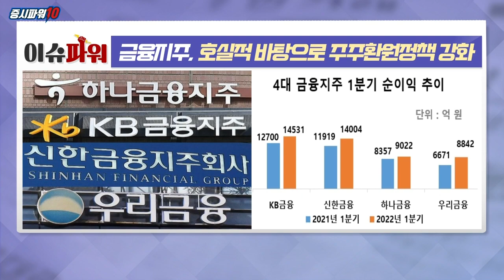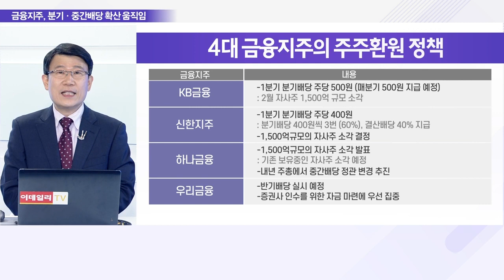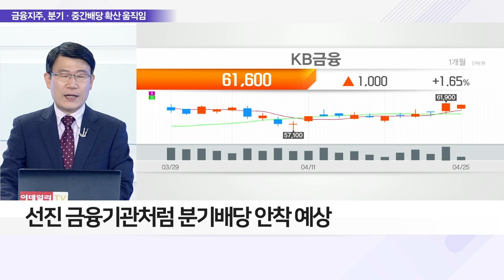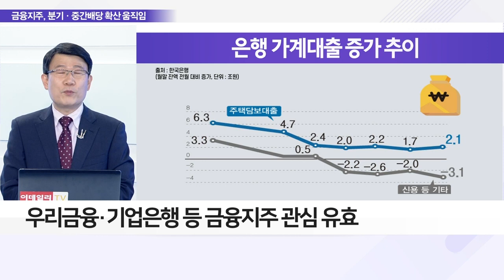금융지주, 호실적 바탕으로 주주환원정책 강화_이슈 파워 (20220425)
Q. 분기 배당 시작한 금융지주, 역대급 주주환원책은?
- 4대 금융지주, 1Q 역대급 분기 순이익 달성
- 금리 상승 → 이자수익 확대, 순이익 증가
- 4대 금융지주 1Q 합산 당기순이익 4.6조
- 미·유럽 투자자, 자금 융통 원활한 분기 배당 선호
- 선진 금융기관처럼 분기 배당 안착 예상

Q. 4대 금융지주, 배당으로 주가 오를까 전망은?
- 향후 4대 금융지주 주가 재평가 기대
- 국내 금융주, 낮은 배당성향+정부 규제 등에 저평가
- 분기배당·자사주 소각 등 국내 금융주 재평가 기회
- 정부 규제완화에 투자자 관심 확대
- 기준금리 인상에 따른 순이자마진 증가 기대감
- 美 빅스텝 등 세계 중앙은행 기준금리 인상 박차 예상
- 한은, 美 금리차 유지 위해 기준금리 인상 전망
- 韓·美 기준금리 역전 시, 외국인 투자 자금 유출 우려

Q. 금융시장 위기 고조, 투자자 대응 전략은?
- 급격한 금리 인상 → 경제 성장 둔화 우려 상존
- 적정한 금리 상승, 경제 성장 과열 방어 역할
- 경제 둔화 시 금융권 대출 부실 확대 우려
- 부동산·코로나發 개인대출 부실 가능성 존재
- 상반기 중 금융지주 관심 유효
- 인플레이션 지속, 금리 인상 기조 유지 전망
- 우리금융·기업은행 등 금융지주 관심 유효